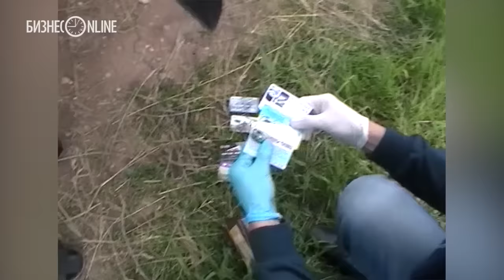В Альметьевске изъято более 20 тыс. доз наркотиков